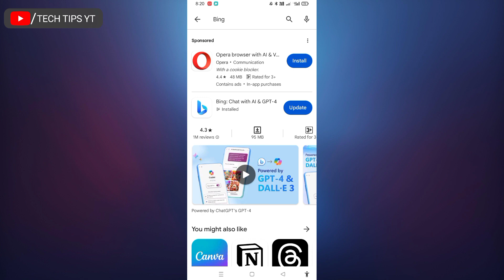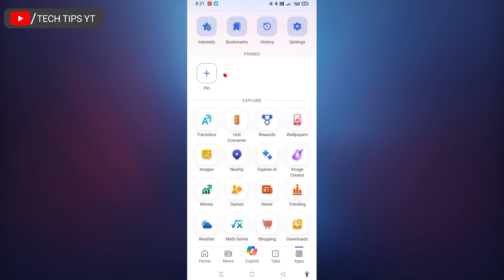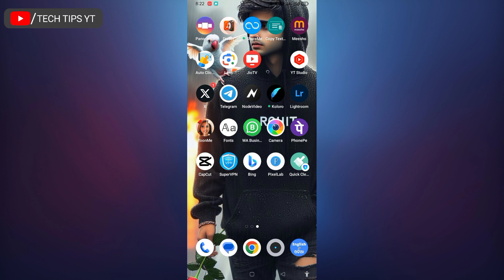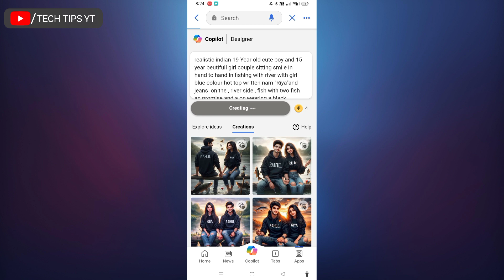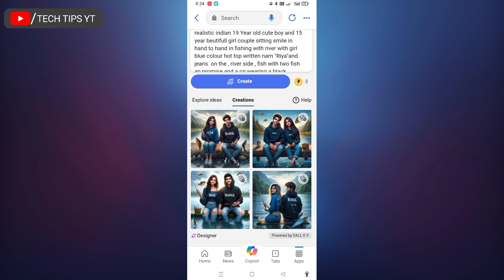Create 3D Ai couple fishing with river image creator2024 | Bing image | couple fishing photo editing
Copy This 👇
 Prompt:-
prompt video ki ander hai
or
teligram channel pe hai

[Your Queries ]
Couples fishing with river Bing image tutorial
couples fishing Bing image tutorial
Instagram Trending ai Bing image tutorial
Instagram Trending couple fishing photo editing tutorial
new viral instagram couple fishing photo editing
couples photo editing tutorial 2024
microsoft bing image creator
3d image kaise banaye
3d ai generator
3d photo editing
bing app
bing ai
bing image creator photo edit
Microsoft bing ai image tutorial

PANKAJ DAS
Form:-Puri,odisha(India)